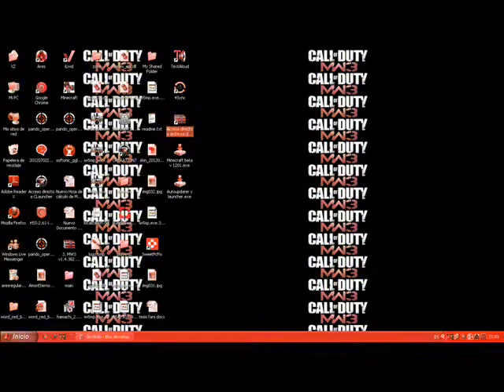LOQUENDO como descargar el minecraft